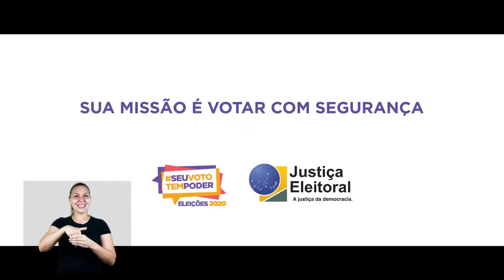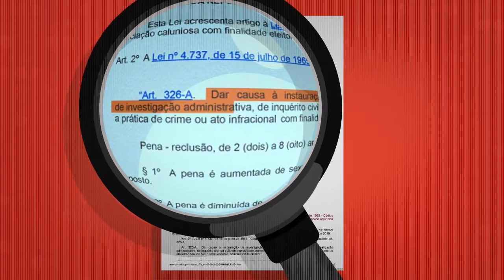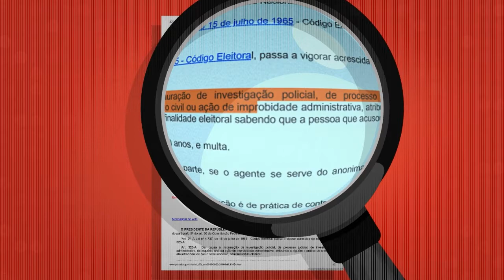Jornal André Amorim - 19/10/2020